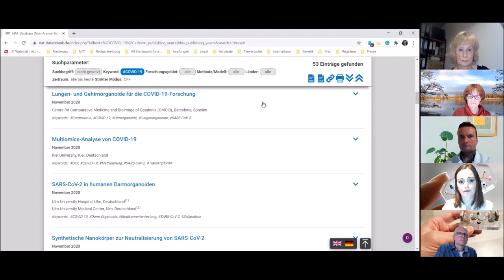Corona-Tierversuche und -Impfstoffe (Frage und Antwort-Video-Konferenz)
Ärzte gegen Tierversuche e.V. hat in einer Video-Konferenz drängende Fragen zu Tierversuchen in der Corona-Forschung beantwortet.

Als Experten kommen zu Wort:

• Vorsitzende Dr. med. Ines Lenk,
Fachärztin für Frauenheilkunde und Geburtshilfe sowie Notärztin

• Stellvertretende Vorsitzende Dr. med. vet. Corina Gericke, Tierärztin

• Vorstandsmitglied Dr. med. Andreas Ganz,
Facharzt für Psychiatrie und Psychotherapie, Klinikchefarzt

• Geschäftsführer Claus Kronaus

• Wissenschaftliche Mitarbeiterin Dr. Dilyana Filipova,
Biologin und Genetikerin

Wir sind auch vertreten auf Facebook, Instagram und Twitter!